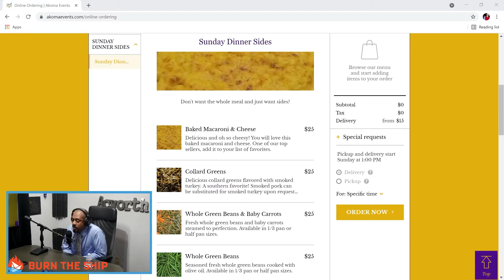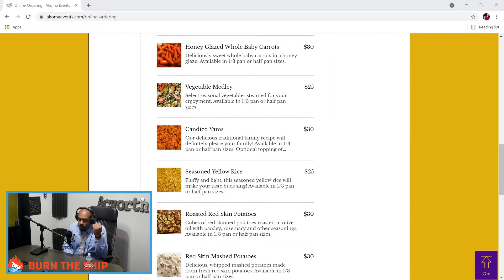How to Start an Event Services Company | Burn The Ship Ep. 67: Akoma Events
Roderick talks with Belinda Green about how to start an event decoration business, moving to Georgia from New York, & how she has expanded since.